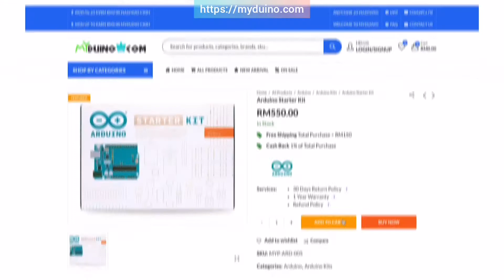Kenali Produk Myduino: Arduino Starter Kit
Anda nak belajar Arduino gaya original?

Ini dia kami kenalkan Arduino Starter Kit. Ini adalah kit Arduino original yang dilengkapi dengan sebuah buku projek dengan 15 latihan dan komponen2 elektronik yang banyak untuk anda mula belajar elektronik dan Arduino dengannya.

Follow dan Like kami Facebook -